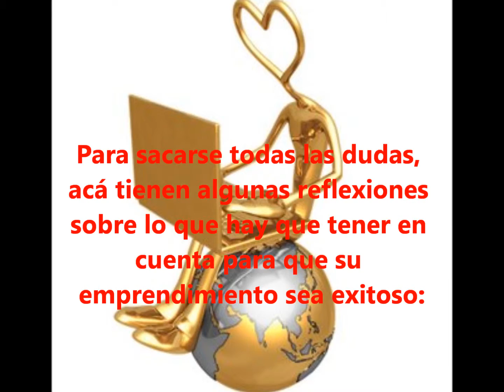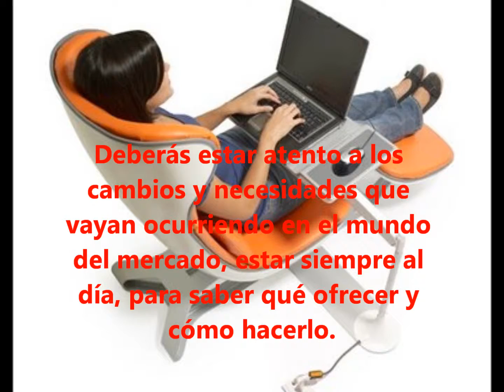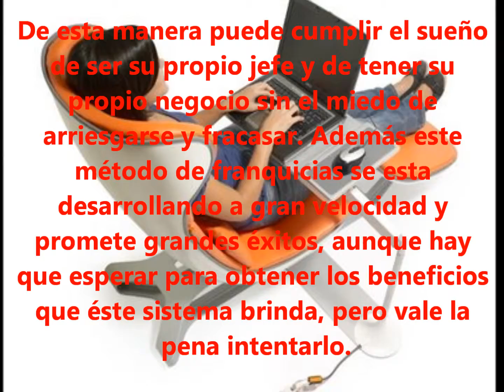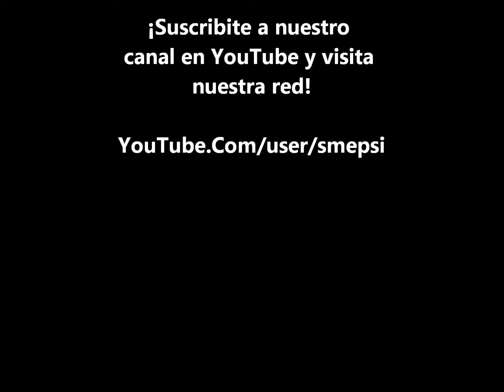Ideas básicas para negocios en línea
Tips para negocios en internet.